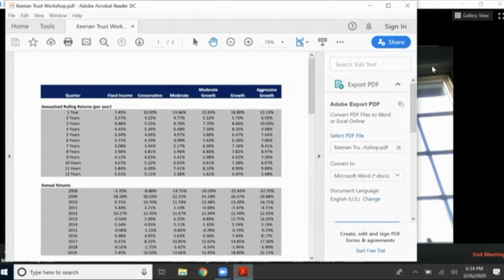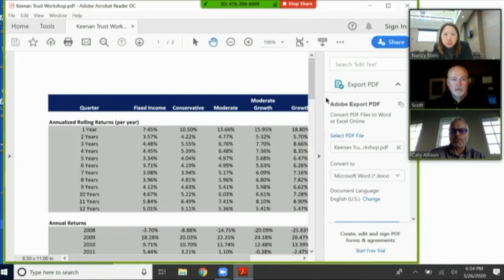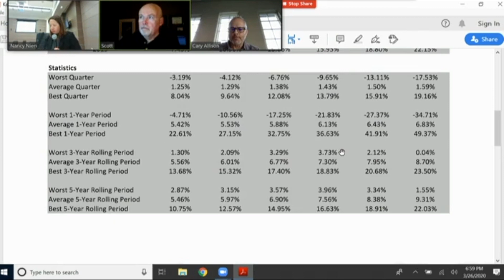Los Alamitos Unified School District Board — 3/26/2020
Recording of Emergency public meeting of our District Board.